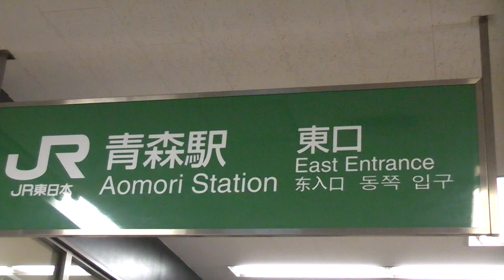JR青森駅 東口改札 2019.10.24 Aomori Station, East Entrance